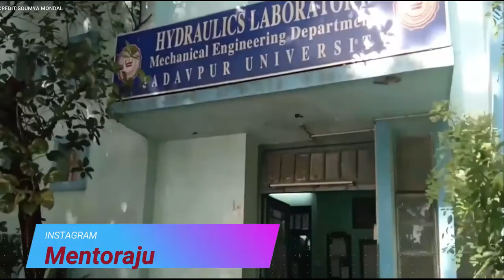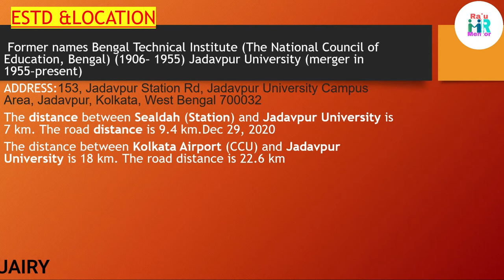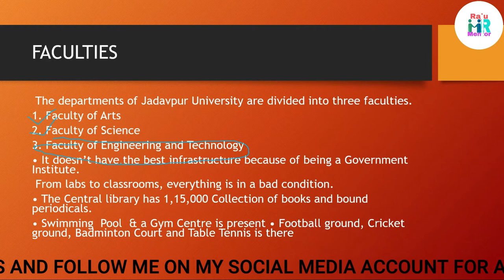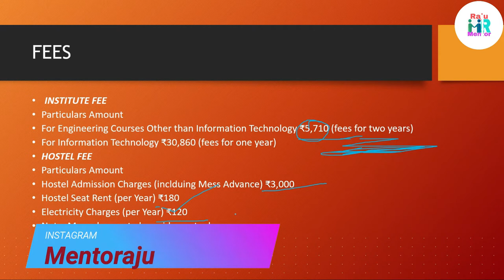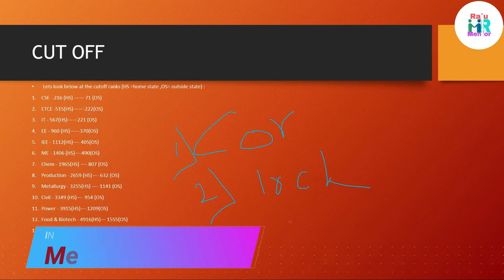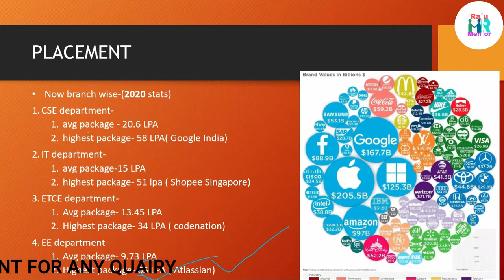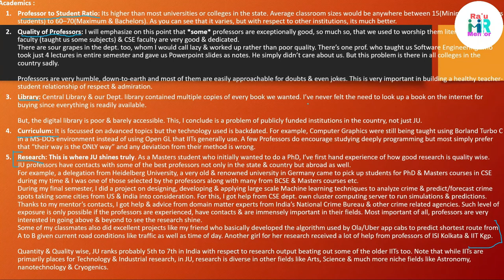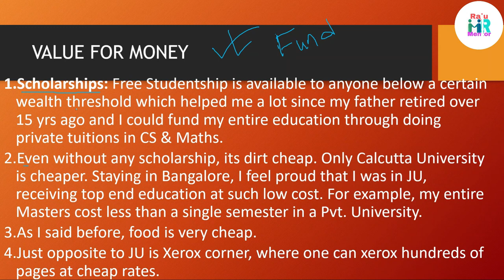JADAVPUR UNIVERSITY 2021||PLACEMENTS||FEES||HOSTEL LIFE||FULL REVIEW 2021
JADAVPUR UNIVERSITY 2021||PLACEMENTS||FEES||HOSTEL LIFE||BETTER THAN IIT
in this video i am going to disscus all about JADAVPUR UNIVERSITY. I have covered all the the topic like establish,location,travel,hostel,hostel life,college life,faculties,academic,who want to study out of india jadavpur give them a golden opportunities.one more thing that all the information i have collected from QUARA,GOOGle,wikipedia,ju websites and my pesonal knowledge. thakn you

Aur koi inquiry raha video ke regarding toh mujhe social media me follow karke message kare.